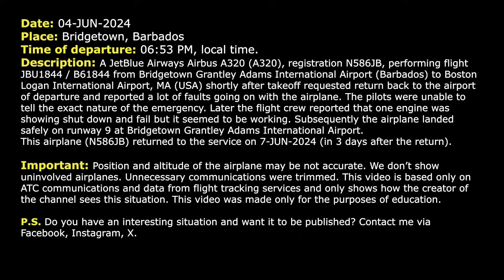“There is so many faults”. JetBlue A320 has multiple failures on takeoff from Bridgetown. Real ATC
THIS VIDEO IS A RECONSTRUCTION OF THE FOLLOWING SITUATION IN FLIGHT:

04-JUN-2024. A JetBlue Airways Airbus A320 (A320), registration N586JB, performing flight JBU1844 / B61844 from Bridgetown Grantley Adams International Airport (Barbados) to Boston Logan International Airport, MA (USA) shortly after takeoff requested return back to the airport of departure and reported a lot of faults going on with the airplane. The pilots were unable to tell the exact nature of the emergency. Later the flight crew reported that one engine was showing shut down and fail but it seemed to be working. Subsequently the airplane landed safely on runway 9 at Bridgetown Grantley Adams International Airport. This airplane (N586JB) returned to the service on 7-JUN-2024 (in 3 days after return).

Timestamps:

00:17 The flight crew declares an emergency after takeoff. “There is so many faults going on with the airplane”
01:58 The airplane was transferred to the frequency of Departure controller. They are unable to tell any information
03:00 The pilots are ready to return
04:10 JetBlue 1844 contacts Tower controller. They are landing

HOW I DO VIDEOS:
1) I monitor media, airspace, looking for any non-standard, emergency and interesting situation.
2) I find communications of ATC unit for the period of time I need.
3) I take only phrases between air traffic controller and selected flight.
4) I find a flight path of selected aircraft.
5) I make an animation (early couple of videos don’t have animation) of flight path and aircraft, where the aircraft goes on his route.
6) When I edit video I put phrases of communications to specific points in video (in tandem with animation).
7) Together with my comments (voice and text) I edit and make a reconstruction of emergency, non-standard and interesting situation in flight.